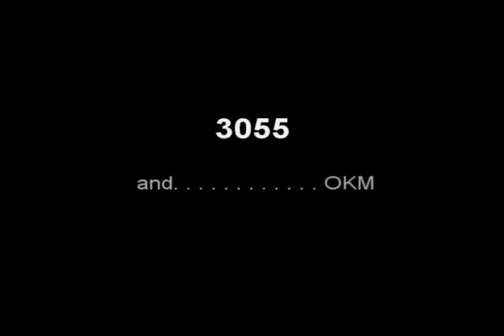Jasam Instrumental (voiceover version)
A Jasam instrumental music video with lots of voiceovers . Music by Olafur Arnalds.